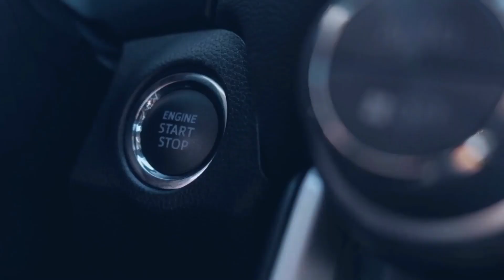طوموبيلات من 50.000 درهم تال 80.000 درهم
طوموبيلات من 50.000 درهم تال 80.000 درهم في جميع اصناف
كاين في
micro citadine / citadine / Hatch back / sedan / berline